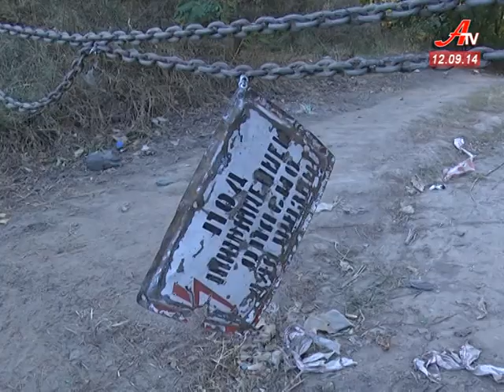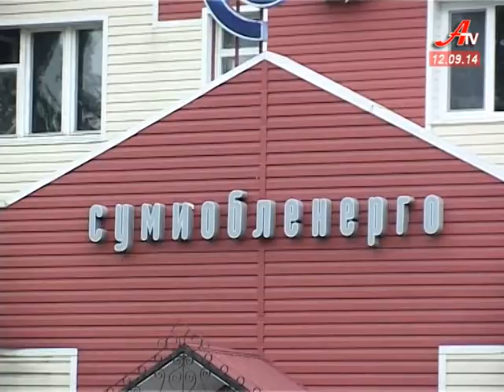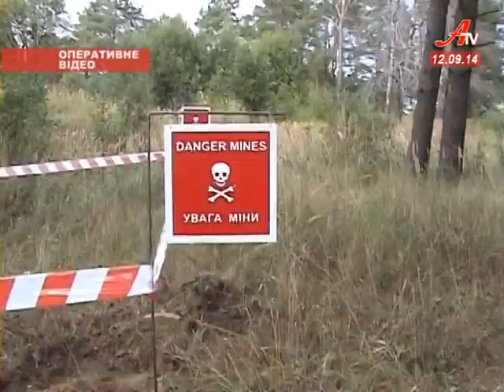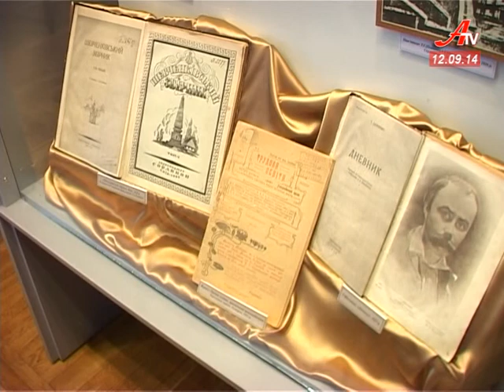Випуск новин за 12 09 2014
- Герої вдома. Близько сімдесяти бійців Сумського прикордонного загону сьогодні повернулися із зони АТО.
 - Село Стецьківка знову на межі громадянського вибуху. Бо розривають сміттєзвалище.
 - Відключення світла. Сумиобленерго радить не панікувати, а економити.